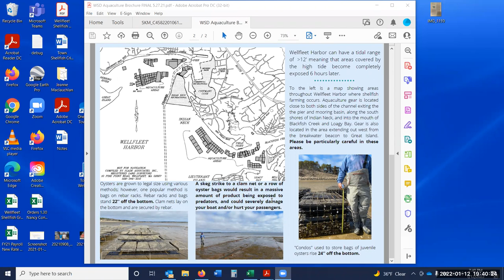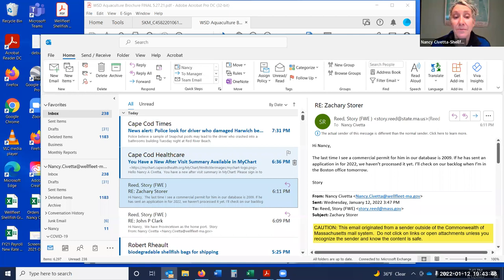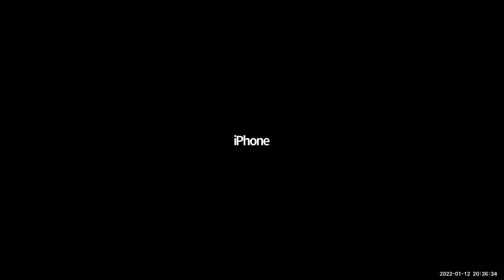Marina Advisory Committee January 12, 2022